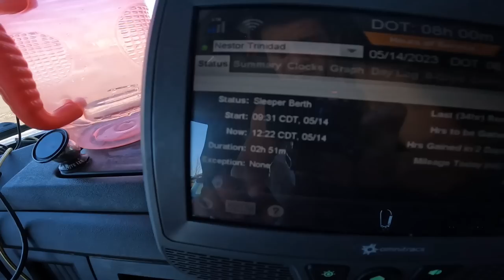Nakakapagud Maghintay ng load, Sobrang Tumal ng Biyahe ~ Lakay Trucker🇨🇦 [EP196]